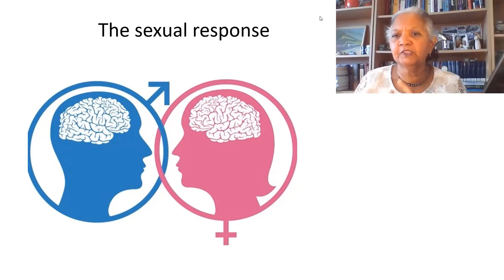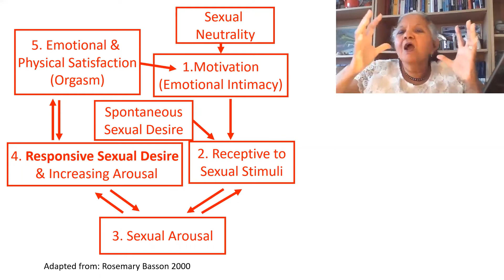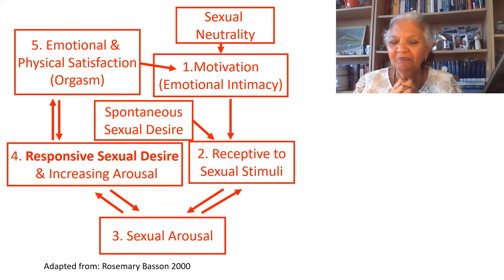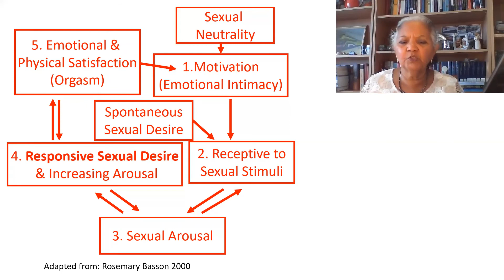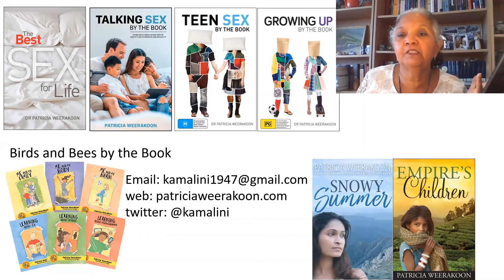VIDEO 24: CHRISTIAN SEXOLOGIST DISCUSSES FEMALE SEXUAL DESIRE AND THE SEXUAL RESPONSE CYCLE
Is the female sexual response different to the male? And sexual desire? Do women "Want" sex as much as men?